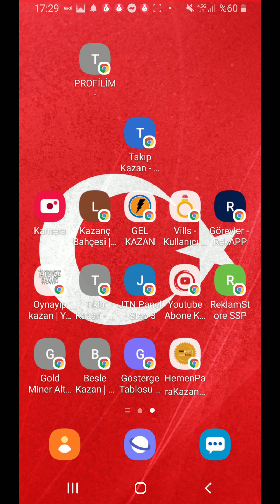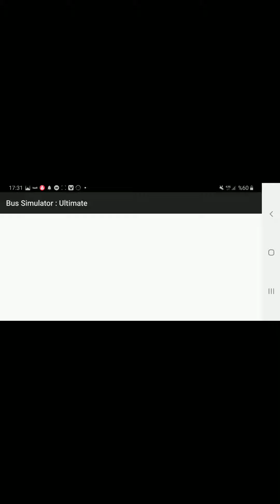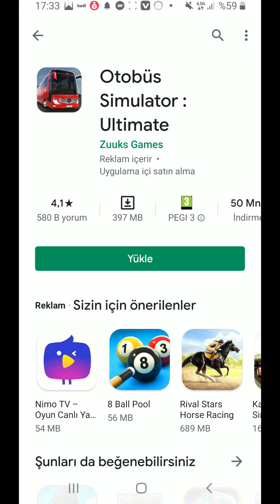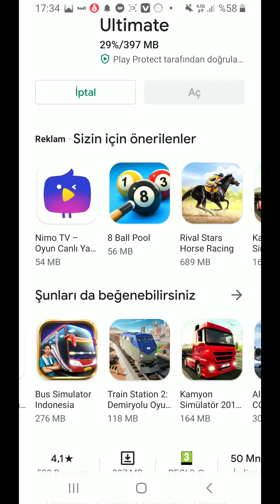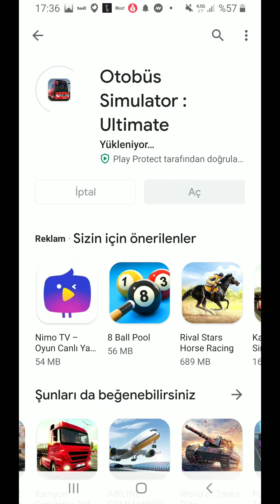20.06.2020 BUS SIMULATOR ULTİMATE MULTİPLAYER YENİBÖLÜM YENİ GÜNCELLEME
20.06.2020 BUS SIMULATOR ULTİMATE MULTİPLAYER YENİBÖLÜM YENİ GÜNCELLEME